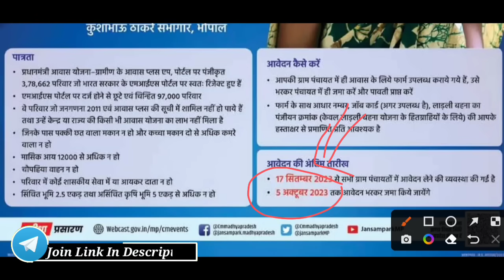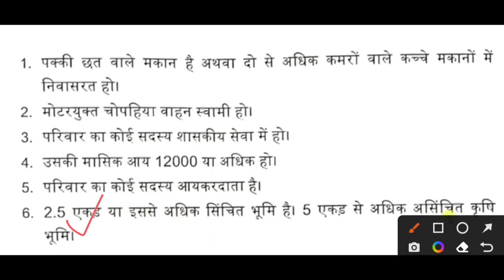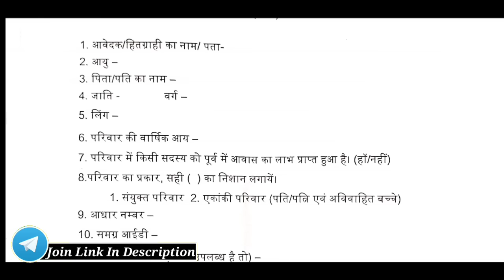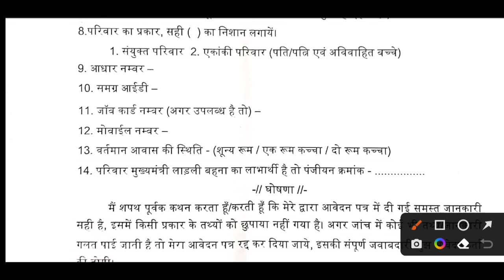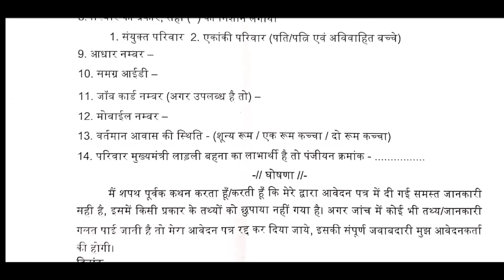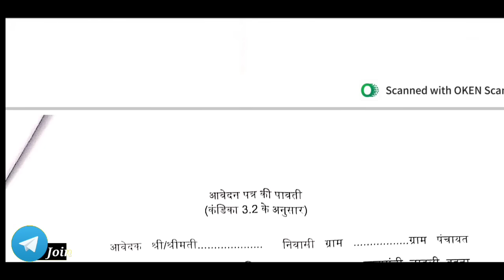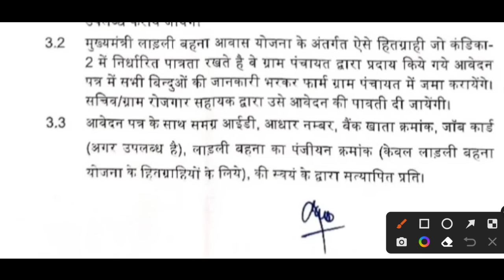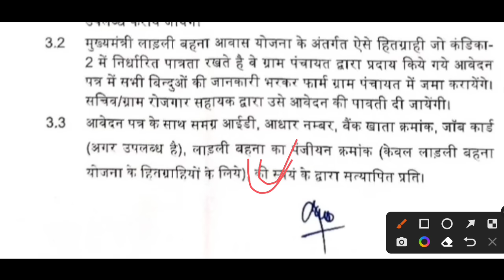MP लाडली बहना आवास योजना फॉर्म 100% रिजेक्ट होगा इन गलतियों को ना करें | Ladli Behna Awas Yojna 2023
MP लाडली बहना आवास योजना फॉर्म 100% रिजेक्ट होगा इन गलतियों को ना करें | Ladli Behna Awas Yojna Online Form

Mukhyamantri Ladli Behna Awas Yojana
Key Highlights Of Mukhyamantri Ladli Behna Awas Yojana
एमपी लाड़ली बहना आवास योजना के लिए जरूरी पात्रता
एमपी लाड़ली बहना आवास योजना के लिए जरूरी दस्तावेज
एमपी लाड़ली बहना आवास योजना के अंतर्गत आवेदन कैसे करें
Ladli Behna Awas योजना के अंतर्गत आवेदन करने की प्रक्रिया
संपर्क विवरण
Awas Yojana List 2023-24 – एक नजर
वित्तीय वर्ष 2023-24 के लिए जारी हुई नई पी.एम आवास लाभार्थी सूची, ऐेसे करें लिस्ट मे अपना नाम चेक – Awas Yojana List 2023-24?
How to Check & Download Awas Yojana List 2023-24?
लाड़ली बहना आवास योजना FAQs
लाडली बहना आवास योजना किसके द्वारा आरंभ की गई है?
Ladli Behna Awas Yojana लाभ की राशि महिलाओं को कैसे भेजी जाएगी?
लाडली बहना योजना का पैसा कब मिलेगा?
behna yojana ka paisa kab milega
Ladli Behna Yojna 5th kist
Ladli Behna Yojna Pachvi kist
Ladli Behna Yojna 5th kist kab aaygi
Ladli Behna Yojna Panchvi Kist kab aaygi
Table of Contents
इंदिरा आवास योजना (IAY) | प्रधानमंत्री आवास योजना (PMAY)
इंदिरा आवास योजना की कुछ कमियां
प्रधानमंत्री आवास योजना का उद्देश्य ।
प्रधानमंत्री आवास योजना के तहत कौन और कितना देता है सहायता ?
ग्रामीण आवास योजना के तहत लाभार्थियों का चयन / beneficiary under pradhanmantri Gramin Aawas Yojana
प्रधानमंत्री आवास योजना के प्रकार / Types of Pradhan Mantri Awas Yojana
पीएमवाई- जी के लक्ष्य एवं उद्देश्य / AIM of Pradhan Mantri Awas Yojana Gramin
प्रधानमंत्री आवास योजना की मुख्य विशेषताएं?
प्रधानमंत्री आवास योजना ग्रामीण के लिए आवेदन कैसे करें ? / How to apply for Pradhan Mantri Awas Yojana Gramin
ब्लॉक से आवेदन करने की प्रक्रिया ।
PMAYG Application Form
प्रधानमंत्री आवास योजना आवेदन के लिए आवश्यक दस्तावेज / Required document for PM Awas Yojana
चयनित होने की प्रक्रिया /PMAYG APPROVAL PROCESS
How to check Pmay List, reports,IAY LIST 2023
How To Check PMAY list ,  reports
VIDEO: Pmay List, reports,IAY LIST देखने में अगर आपको कोई समस्या आती है तो नीचे दिए गए वीडियो को आप देख सकते हैं ।
FAQ Awaas Yojana – Gramin(PMAY-G)
MP Ladli Behna Yojana Ki Fifth Kist Kab Aayegi
अकाउंट में कब आएंगे पैसे Ladli Behna Yojana Ki Fifth Kist Kab Aayegi || MP Ladli Behna Yojana Ki Fifth Kist Kab Aayegi
लाडली बहना योजना की Fifth किस्त कब आएगी | Ladli bahna Yojana Second Kist Date
Ladli Behna Yojana Fifth Kist Amount | लाडली बहना योजना की दूसरी किस्त
लाडली बहना योजना की Fifth किश्त कब आयेगी|Ladli Behna Yojna second installment date
इस तारीख को आयेगी Fifth किश्त
कितने मिलेंगे Fifth किस्त के पैसे
चौथी किस्त मे होंगे यें बदलाव

MPNews